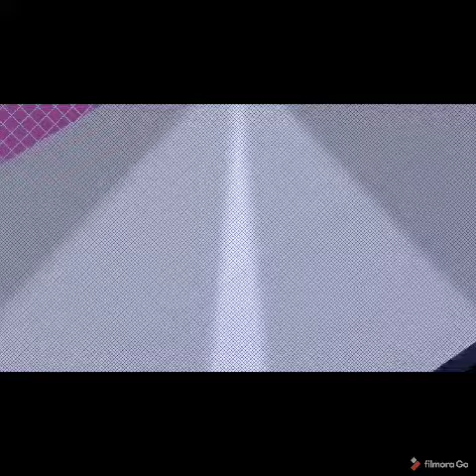CONTESTANT NAME:- RIMZIM SONI GROUP 2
DANCE LIKE A WINNER
Online Dance Competition 2020
Category:- 14 to 17Years
Contestant Name:- Rimzim Soni
City Name :- Bundi (raj)
✅Register soon!! Registration closes on 6th of September 2020.
✅categories are 5 to13years, 14to17years , 18years And Above.
✅video submission last date 6th September. Any further doubt, please refer to our earlier post or contact Hiten Ravish 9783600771.